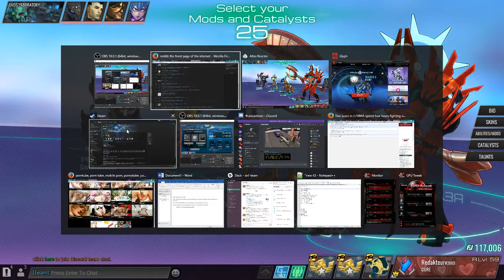Losing some Atlas Reactor